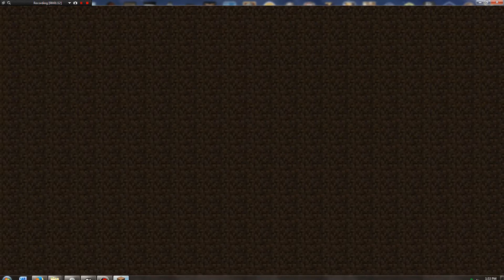Noobcraft Episode 1 - The Awesomeness Begins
Welcome to my Noobcraft series! I hope you enjoy my noobi-noobness. :-D